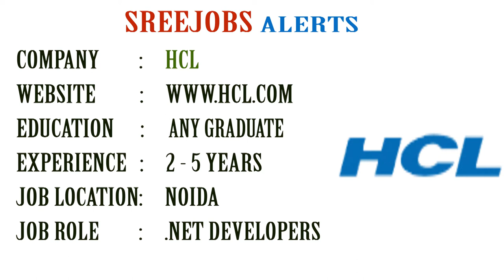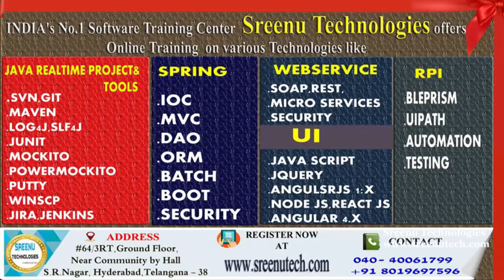Today (30-08-2018)Sree JOBS Alerts|| Jobs for Experienced and Freshers..